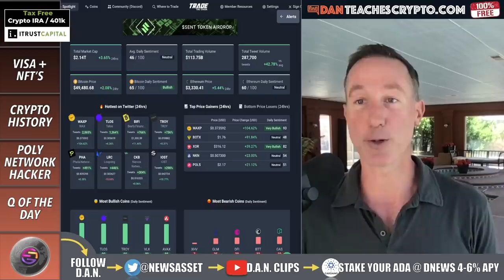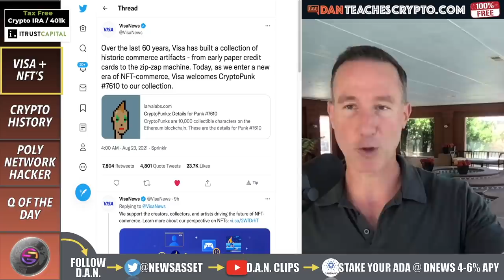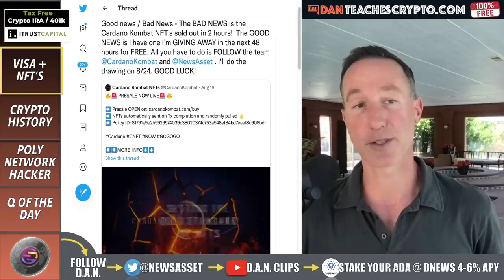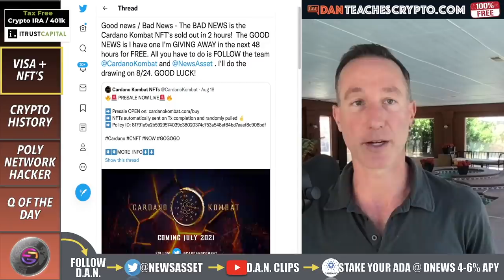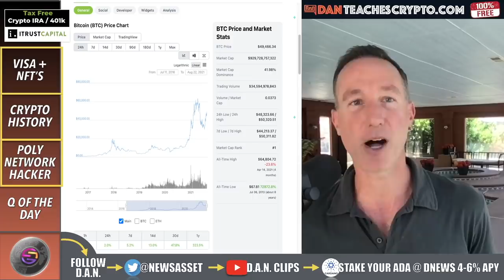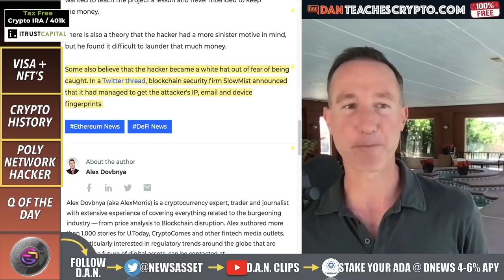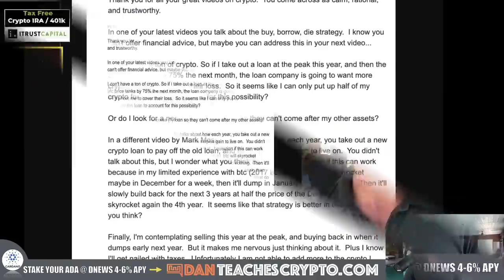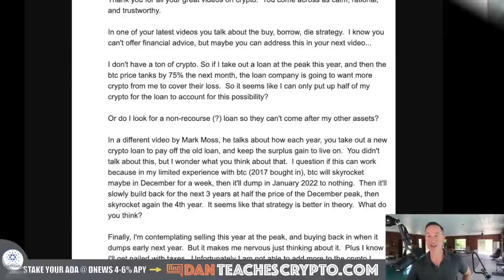PAYMENTS GIANT VISA BUYING NFT’S. WHAT’S NEXT FOR CRYPTO?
Why is VISA buying Crypto Punk NFT's? We also look at a little 4 year cycle crypto history on top of the Poly Network Hacker giving back ALL the stolen crypto (With a TWIST)

0:00 - Market Recap | Topics Overview
2:09 - VISA + NFT’s
5:15 - CRYPTO HISTORY
8:52 - POLY NETORK HACK TWIST
10:19 - Q of the DAY: CRYPTO LOANS?

●▬▬▬▬▬▬CRYPTO ESSENTIALS▬▬▬▬▬▬▬●

●▬▬▬▬▬▬▬▬FOLLOW D.A.N.▬▬▬▬▬▬▬▬▬▬●

●▬▬▬▬▬▬▬▬STRATEGIES▬▬▬▬▬▬▬▬▬●